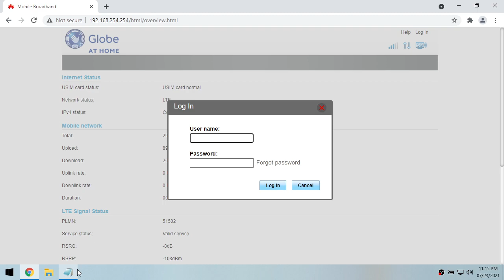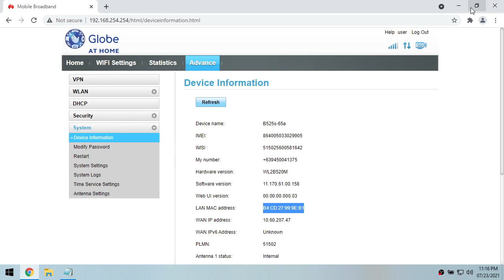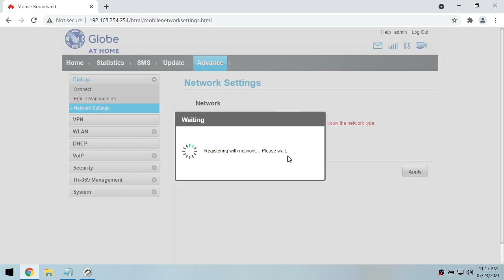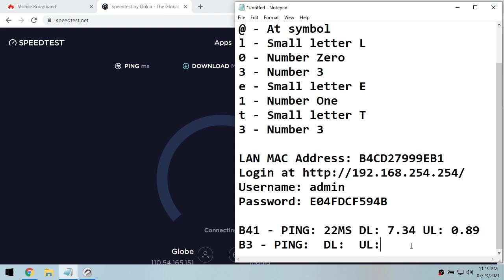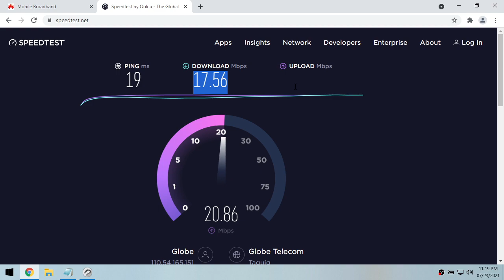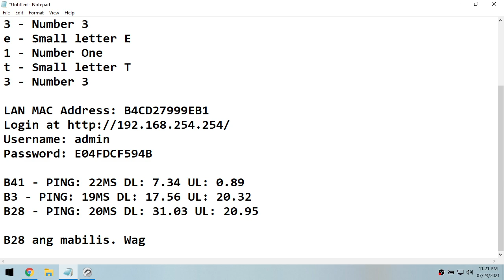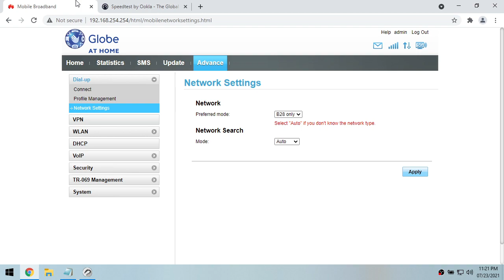GENERATE ADMIN FOR GLOBE MODEM [PERMANENT / LIFETIME / NO EXPIRATION]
Message lang sa facebook ko ang mag papagenerate ng admin sa globe modem.

[ADMIN FEATURES]
Para makapag change ng bands or maiconnect sa ibang tower, makapag change ng antenna settings, maaccess ang sms at makita pa ang ibang features ng modem na wala sa user login.

[PRICE]
₱200 via GCash

[PROCESS]
1 to 2 minutes. Kapag medyo busy, up to 30 minutes.